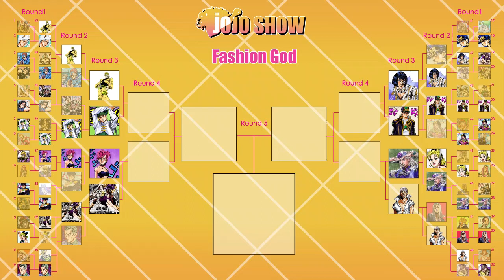Jojo's bizarre adventure Part 5 Episode 37 LIVE reactions and Review: JJS Episode 37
King of Kings baby!!